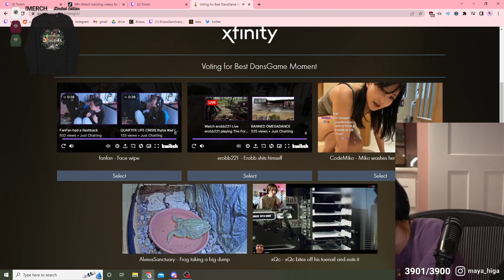Maya was DISGUSTED by this clip of Erobb221